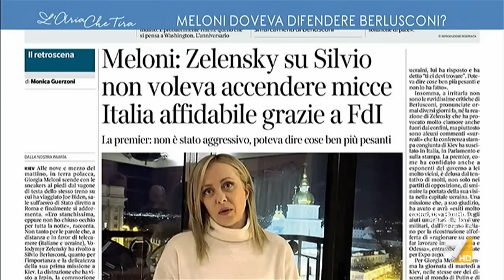Giovanni Donzelli a Myrta Merlino: "Qualcuno vuole dividere il centrodestra ma non ci ...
Giovanni Donzelli (Fratelli d'Italia): "La visita a Kiev di Meloni è stata importante e ha rimesso l'Italia al centro delle questioni internazionali. A qualcuno piacerebbe dividere il centrodestra, è comprensibile ma non ci caschiamo". Myrta Merlino: "Mi perdoni, sa che ho simpatia per lei, ma mi pare che facciate tutto da soli".